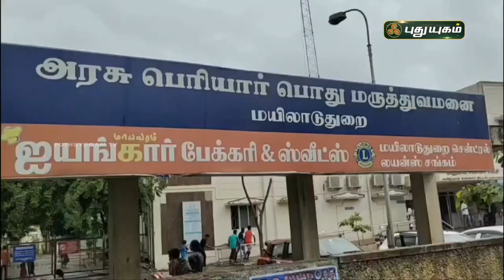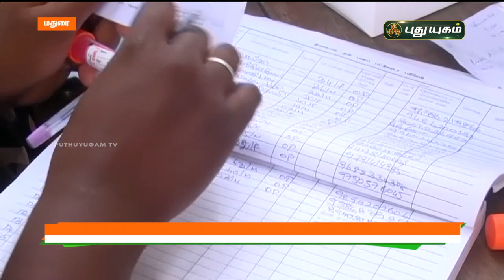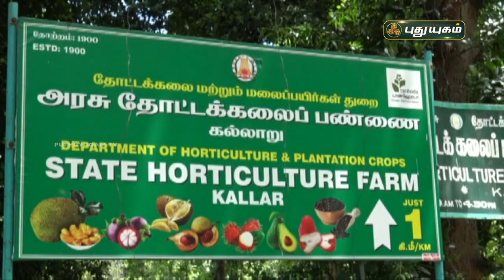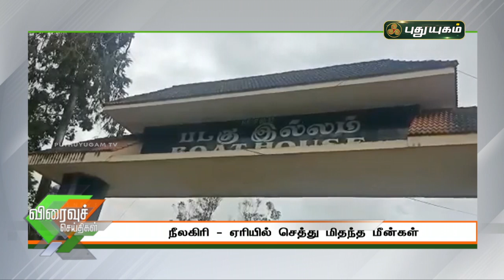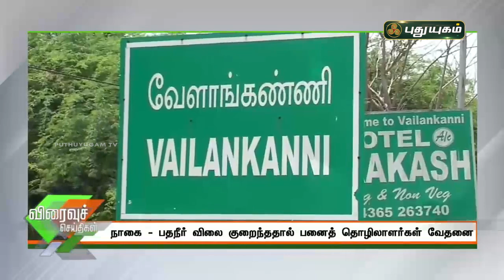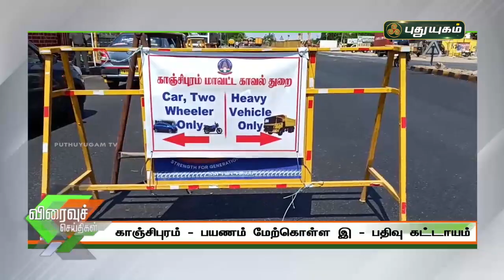புதுயுகம் விரைவுச் செய்திகள் | 1 PM Speed News | 21/05/2021